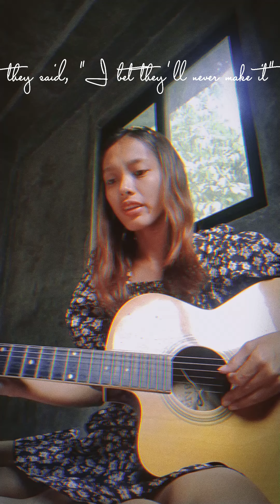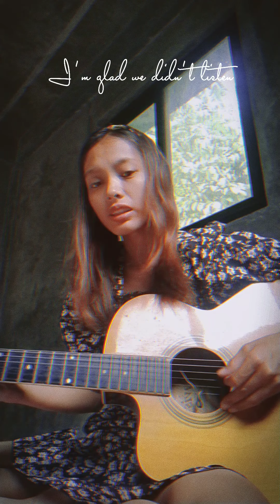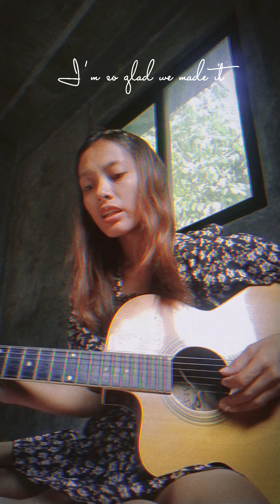You're still the one| Shania Twain| Clarisse Danielle Covers